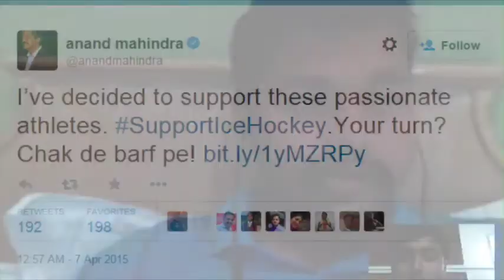How Sportskeeda was instrumental in sending Indian Ice Hockey team to Kuwait for Asian Championship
Recently, the Indian National Ice Hockey team were supposed to take part in the Asian Championship. But there was one major hurdle - they didn't have the funds to make the trip to Kuwait where the championship was to be held.

Team supervisor Vedank Singh Raghuwanshi approached Sportskeeda on 2 April 2015, as did several other Twitter users. It got our attention and so we devised a plan to help send our national team to Kuwait.

How we helped the Ice Hockey team

One of Sportskeeda's content managers, Suromitro Basu, had a brief chat with Vedank and came up with a plan. We decided to champion the ice hockey team's cause and wrote an article describing their situation and whether the team would ever get their 'mauka' to represent India on the international stage.

With Vedank's help, we started sharing posts and photos on Facebook and Twitter, highlighting the plight of the team and the players, who were almost ready to give up playing the sport with no hope in sight.

SupportIceHockey soon started trending in India and a bit-giving page was created for collecting donations. The sporting community came to know about the situation when Sportskeeda tweeted in support of the Ice Hockey team and posted the article with their story. The bit-giving link was embedded within the Sportskeeda article about the campaign.

Within an hour itself, the Ice Hockey Association of India had received close to Rs 10,000.  The idea was not to influence just the celebrities but also target influencers who had more than 15k to 20k followers.

Considering the fact that Ice Hockey India trended ahead of Suresh Raina's wedding (RainaKiShaadi) speaks volumes about the support the team received and how India is not just a 'one sport nation'. Before the hashtag trended, many Indians didn't even know the country had an Ice Hockey team!

The result? Indian Ice Hockey gets a new lease of life!

In all, Ice Hockey India received Rs 5.6 lakhs from contributions through bit-giving. Later, Indian cricket star Gautam Gambhir himself donated Rs. 4 lakh though the Gautam Gambhir Foundation. Anand Mahindra would also donate the same amount to give Indian Ice Hockey a huge boost!

Vedank said, “Thanks to the support of Sportskeeda, we managed to get the word out that there is an existent Ice Hockey national team.”

They eventually managed to collect more money than what was needed. So where will the extra money go?

“The extra money will be used to host camps in Shimla and Jammu, we hope to pick up young talent over there,” Vedank said.

From being virtually non-existent, Ice Hockey India has now earned recognition around the country in a matter of days. It will now start building infrastructure through the money that it has earned and help put India on the global Ice Hockey map.

Sportskeeda aims at promoting ALL sports in India. We strongly believe that India can be home to several sports. We believe we can be a nation of several world champion teams and athletes.

A 3000+ strong community of Sportskeeda writers believe the same. Together we can!

And we at Sportskeeda would like to offer our services to every sporting association to help them reach greater heights!